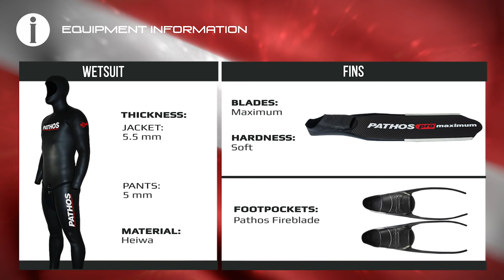🐟 Phorcys Spearmedia #030 🌍 Barotrauma, analysis in detail 🎬 Dive at -43.2 for Goldblotch Grouper 🔱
🎥 𝙎𝙥𝙚𝙖𝙧𝙢𝙚𝙙𝙞𝙖, 𝙖 𝙣𝙚𝙬 𝙬𝙖𝙮 𝙩𝙤 𝙡𝙚𝙖𝙧𝙣 🌊𝘼𝙡𝙡 𝙖𝙗𝙤𝙪𝙩 𝙨𝙥𝙚𝙖𝙧𝙛𝙞𝙨𝙝𝙞𝙣𝙜

🧜‍♂️ Spearo: Giannis Kourliaftis.

🌍 The Spearmedia worldwide video series will be the portal to find all the tricks and techniques on spearfishing with freediving.

Special thanks to:

MD, ENT Dr. Louloudis
KAMAX Shafts
SONY Actioncams
IGLOO Coolers

𝘾𝙞𝙣𝙚𝙢𝙖𝙩𝙤𝙜𝙧𝙖𝙥𝙝𝙮 𝙖𝙣𝙙 𝙥𝙤𝙨𝙩-𝙥𝙧𝙤𝙙𝙪𝙘𝙩𝙞𝙤𝙣:
- 𝗩𝗙𝗫𝗗 𝗣𝗿𝗼𝗱𝘂𝗰𝘁𝗶𝗼𝗻𝘀 -
Victor Zafiropoulos

𝘿𝙞𝙜𝙞𝙩𝙖𝙡 𝙈𝙖𝙧𝙠𝙚𝙩𝙞𝙣𝙜:
- 𝗠𝗞𝗩𝗜𝗜 𝗽𝗿𝗼𝗷𝗲𝗰𝘁 -

W͓̽A͓̽R͓̽N͓̽I͓̽N͓̽G͓̽
𝙏𝙝𝙚 𝙛𝙤𝙡𝙡𝙤𝙬𝙞𝙣𝙜 𝙫𝙞𝙙𝙚𝙤 𝙘𝙤𝙣𝙩𝙖𝙞𝙣𝙨 𝙙𝙞𝙫𝙚𝙨 𝙛𝙧𝙤𝙢 𝙩𝙧𝙖𝙞𝙣𝙚𝙙 𝙖𝙩𝙝𝙡𝙚𝙩𝙚𝙨 𝙤𝙧 𝙞𝙣𝙨𝙩𝙧𝙪𝙘𝙩𝙤𝙧𝙨 𝙤𝙣 𝙛𝙧𝙚𝙚𝙙𝙞𝙫𝙞𝙣𝙜 𝙖𝙣𝙙 𝙨𝙥𝙚𝙖𝙧𝙛𝙞𝙨𝙝𝙞𝙣𝙜 𝙬𝙞𝙩𝙝 𝙤𝙣𝙚 𝙗𝙧𝙚𝙖𝙩𝙝.
𝙋𝙡𝙚𝙖𝙨𝙚 𝙙𝙤 𝙣𝙤𝙩 𝙖𝙩𝙩𝙚𝙢𝙥𝙩 𝙩𝙤 𝙧𝙚𝙘𝙧𝙚𝙖𝙩𝙚 𝙩𝙝𝙚𝙨𝙚 𝙖𝙘𝙩𝙞𝙫𝙞𝙩𝙞𝙚𝙨 𝙬𝙞𝙩𝙝𝙤𝙪𝙩 𝙩𝙝𝙚 𝙣𝙚𝙘𝙚𝙨𝙨𝙖𝙧𝙮 𝙚𝙭𝙥𝙚𝙧𝙞𝙚𝙣𝙘𝙚 𝙖𝙣𝙙 𝙖𝙗𝙤𝙫𝙚 𝙖𝙡𝙡, 𝙣𝙚𝙫𝙚𝙧 𝙖𝙡𝙤𝙣𝙚.
𝙔𝙤𝙪 𝙨𝙝𝙤𝙪𝙡𝙙 𝙩𝙖𝙠𝙚 𝙘𝙖𝙧𝙚 𝙤𝙛 𝙖𝙡𝙡 𝙨𝙖𝙛𝙚𝙩𝙮 𝙢𝙚𝙖𝙨𝙪𝙧𝙚𝙢𝙚𝙣𝙩𝙨 𝙖𝙣𝙙 𝙞𝙩 𝙬𝙤𝙪𝙡𝙙 𝙗𝙚 𝙬𝙞𝙨𝙚 𝙩𝙤 𝙩𝙖𝙠𝙚 𝙘𝙤𝙪𝙧𝙨𝙚𝙨 𝙛𝙧𝙤𝙢 𝙦𝙪𝙖𝙡𝙞𝙛𝙞𝙚𝙙 𝙞𝙣𝙨𝙩𝙧𝙪𝙘𝙩𝙤𝙧𝙨 𝙖𝙣𝙙 𝙖𝙘𝙖𝙙𝙚𝙢𝙞𝙚𝙨
𝙛𝙤𝙧 𝙮𝙤𝙪𝙧 𝙤𝙬𝙣 𝙜𝙤𝙤𝙙 𝙚𝙙𝙪𝙘𝙖𝙩𝙞𝙤𝙣 𝙤𝙣 𝙩𝙝𝙚 𝙨𝙪𝙗𝙟𝙚𝙘𝙩.

𝙒𝙚 𝙩𝙝𝙖𝙣𝙠 𝙮𝙤𝙪 𝙖𝙡𝙡 𝙛𝙤𝙧 𝙮𝙤𝙪𝙧 𝙨𝙪𝙥𝙥𝙤𝙧𝙩 𝙖𝙣𝙙 𝙄𝙛 𝙮𝙤𝙪 𝙡𝙞𝙠𝙚 𝙩𝙝𝙚 𝙫𝙞𝙙𝙚𝙤𝙨

With respect,
the Phorcys team